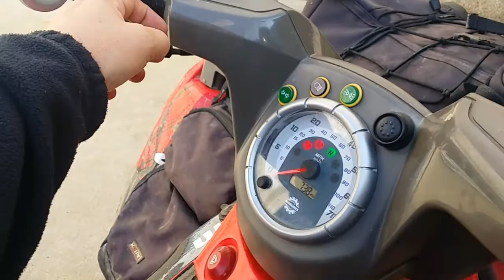20151019_marmitta_racing)inox_omologata_can-am_outlander_400_quaddisti.it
cari quaddisti, eccovi il nostro videoarticolo su questa preparazione spettacolare, marmitta completa per Can-Am 400 con motorizzazione rotax !
Ragazzi per questo quad atv Can-am  , abbiamo realmente realizzato il massimo, ;-) aspettiamo vostri commeti e siamoa  disposizione per qualsiasi chiarimento e delucidazione, ! ;-) per i quaddisti ... con quaddisti.it solo e semplicemente il top ! ;-)